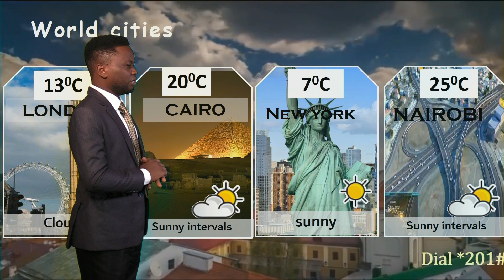21122023 English weather update by Kalema Benon